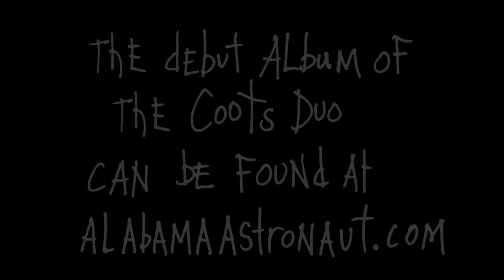Coots Duo recording session with Abe Partridge and Ferrill Gibbs